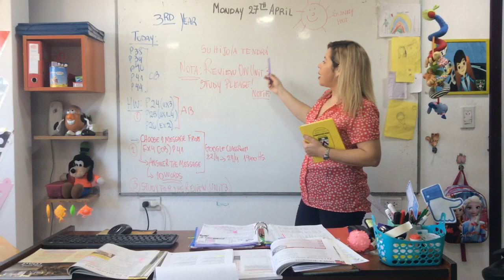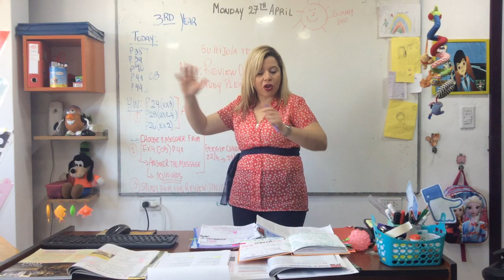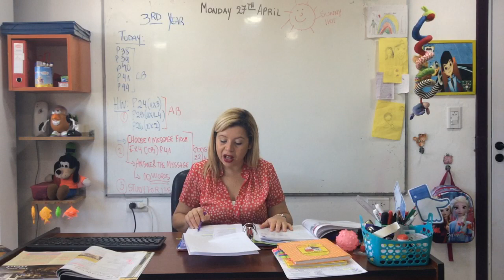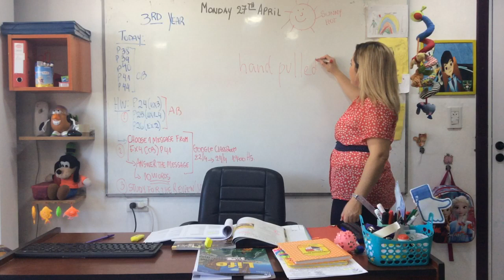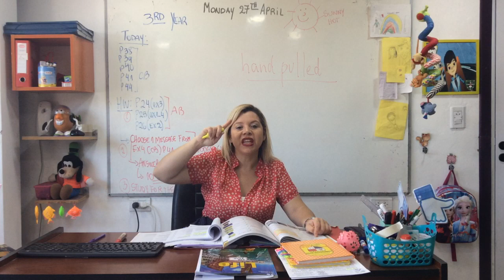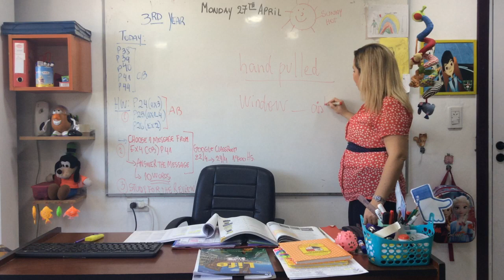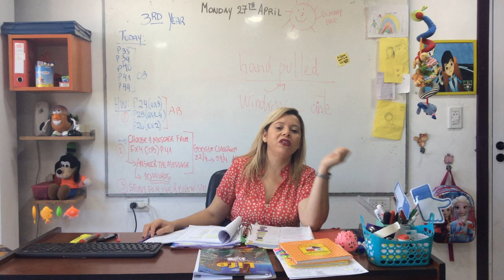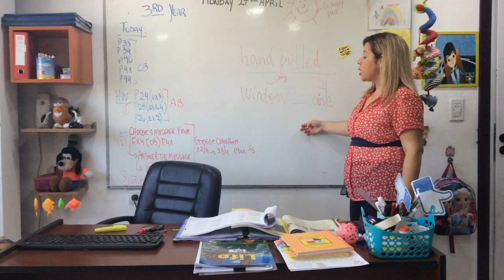VIDEO CLASE 27-04 -20 3RD YEAR